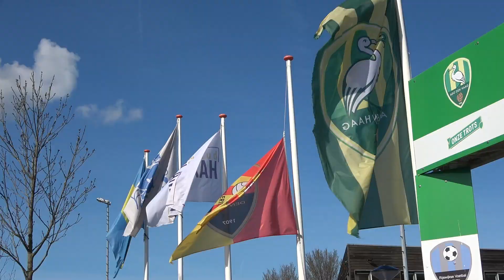Autisme Voetbal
RVC Celeritas en Haaglanden Beweegt in actie voor voetballende kinderen met autisme.